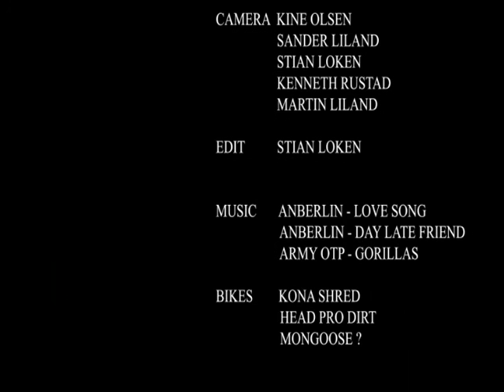Street look i Ytre Enebakk